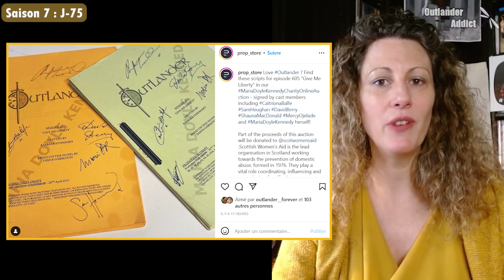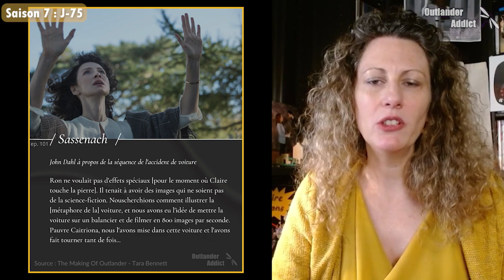L'actu de la semaine dans l'univers Outlander | 2 avril 2023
# Site internet Outlander Addict (rubrique Livres puis Tome 10)

Je fais une synthèse de toutes les actualités en rapport avec Outlander : la série, les romans, les acteurs !

Les actus de la semaine du 27 mars 2023 - JT n°11
Journal enregistré le dimanche 2 avril 2023

◼ Des news des livres et de Diana Gabaldon : 3 nouveaux extraits (tome 10 et Maître Raymond)

◼ Du côté des acteurs
- Une nouvelle mini-série pour Sam Heughan qui partagera notamment l’affiche avec Eleanor Tomlison, la belle Demelza dans Poldark

◼ En Bref

# Graham McTavish ambassadeur d’une exposition intitulée TARTAN à Dundee en Ecosse
# Des enchères pour acquérir le scénario d’un épisode signé par plusieurs acteurs dont Sam Heughan et Caitriona Balfe. Initiative de Maria Doyle Kennedy

◼ Le compte à rebours jusqu’à la saison 7 avec Outlander Addict

💥🎬Découvrez ou (re)découvrez ma chaîne consacrée aux traductions en français : @OutlanderAddict

Ecriture : Aurélie - Outlander Addict
Montage : Aurélie - Outlander Addict
Sous-titres anglais : Florence Fujarski et Brigitte Blanc
Sous-titres espagnols : Antonia Eyrignoux